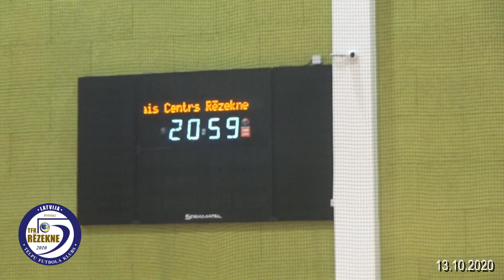13.10.20. Training of the Latvian futsal club TFK REZEKNE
13.10.20. Training of the Latvian futsal club TFK REZEKNE